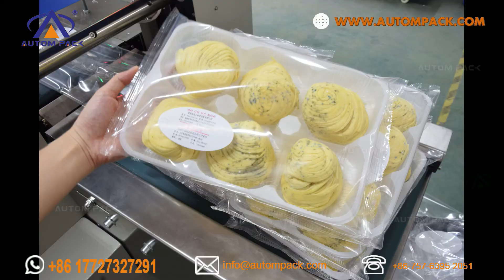ATM 600D Full Automatic butterfly bun bread cake mushroom fruit vegetable packing machine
This video show the structure of our ATM 600D Full Automatic butterfly bun bread cake mushroom fruit vegetable packing machine.

We are a manufacturer of packing machines for more than 15 years. We specialize in servo flow wrapping machines and vertical  (VFFS) packing machines. Welcome to visit our factory in Foshan city, China. We have machines for the show in the workshop.